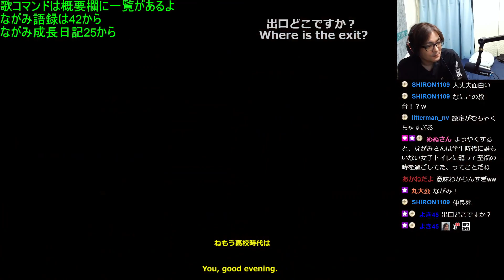【Dead by Daylight デッドバイデイライト】#446 サバイバルホラー 2of2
ライブ配信はtwitchにて

死は逃避などではない。

『Dead by Daylight』は、プレイヤーが残忍なキラー（1人）と、キラーに捕まって殺されないように逃げ回るサバイバー（4人）に分かれて対戦する、4対1のマルチプレイヤーホラーゲームです。

サバイバーは三人称視点でプレイするため、周囲の状況を把握しやすくなります。一方、キラーは獲物を狩ることに焦点を置いた、一人称視点でプレイします。

サバイバーの目的は、キラーに捕まることなく、"殺戮場"から脱出することです。対戦ごとに環境が変化するので、これはそれほど簡単なことではありません。